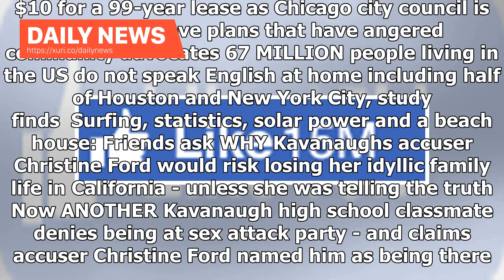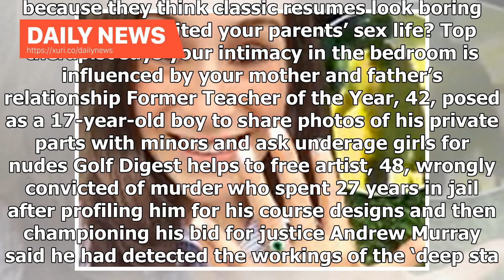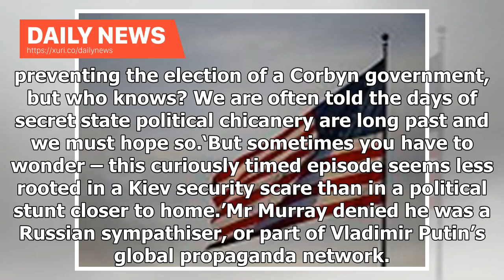Daily News - Counsel Jeremy Corbyn claims MI5 is trying to stop him from taking over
Thursday, Sep 20th 2018 6AM 75°F 9AM 72°F 5-Day Forecast Wanda Barzee, 72, is pictured for the FIRST TIME since her release after serving 15 years for the kidnap of Elizabeth Smart as her defiant victim says that woman will NOT stop me living my life Shocking footage shows newly-engaged tech company executive, 35, who was stabbed on a jog, run into a Chinese takeout with blood gushing from her neck and plead for help before she died Were in the fourth quarter: Comey believes Muller probe is near...